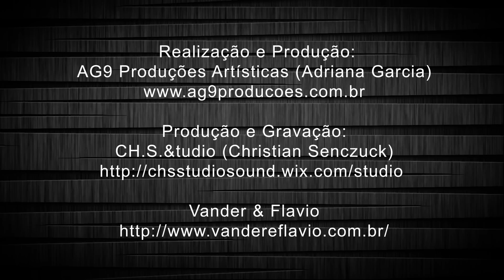Sertanejo Universitário | Vídeo Release | Vander & Flávio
Informações sobre o sertanejo universitário:
Créditos:
História
De origem pantaneira vinda do estado de Mato Grosso do Sul e com reflexo no estado de Goiás, tem como os primeiros a tocar a dupla João Bosco & Vinicius, que em 1994 iniciaram sua carreira tocando em bares para universitários na capital, Campo Grande. O público da dupla passou a ser composto basicamente de universitários, iniciando a renovação do gênero sertanejo no Brasil: o sertanejo "universitário”.[8][9]

A interação entre o interior e a metrópole no âmbito acadêmico contribuiu para o surgimento do estilo próprio.[10] Tendo as violas e violões se disseminado nos campus e repúblicas estudantis, a velha música sertaneja acabou por associar ao violão e à viola instrumentos modernos como guitarras, baixos, bateria, metais e instrumentos de percussão.[6]

O resultado inicial foi uma nova roupagem das antigas e clássicas raízes sertanejas que com o avançar dos anos foram se distanciando dos estilos percussores e adquirindo identidade própria.[11] Neste cenário novo as influências musicais dos jovens do interior também foi gradativamente se misturando com outros estilos, em especial o pop, o arrocha e o funk carioca,[10] estilos geralmente predominantes nas festas promovidas pelos jovens acadêmicos.

Embalado pelo grande apelo popular entre jovens dos gêneros associados, o novo segmento ganhou grande espaço na mídia. Letras e músicas simples, batidas dançantes e refrões de fácil memorização automática, gerando um grande "boom" do estilo, fazendo com que este saísse do restrito âmbito universitário e adentrasse por rádios e festas do Brasil.[12] A repercussão e sucesso do gênero tem feito com que a cada dia surjam novas duplas e conjuntos sertanejos. Em outubro de 2012, escrevendo sua crítica para o Yahoo!, o jornalista e crítico musical Regis Tadeu chamou o gênero de a "música pop do Brasil (...) infelizmente".[13]

Temática
Por surgir após o segundo movimento sertanejo (romântico), esse estilo já não conta com letras tão regionais e situações vividas por caipiras (como o Sertanejo raiz). Geralmente as letras abordam situações corriqueiras encaradas na vida dos jovens, tendo forte apelo temas como traição, bebedeiras e ostentação.[7]

Cantores
O Universitário encontrou nos jovens a busca do seu crescimento, trazendo um enfoque em canções que falam de amor e baladas. Hoje novos cantores vão surgindo ou outros adotam o estilo, e a cada dia o gênero vai se popularizando mais. Alguns artistas destacados são: Gusttavo Lima, Jorge & Mateus, Cristiano Araújo, Luan Santana, Marília Mendonça, Maiara e Maraísa, Simone e Simaria, Henrique & Juliano, Marcos e Belutti, João Neto e Frederico, João Bosco e Vinícius, Thaeme e Thiago, Zé Neto & Cristiano, Michel Teló, Loubet, entre outros.

✅Realização e Produção:
👉 AG9 Produções Artísticas (Adriana Garcia)